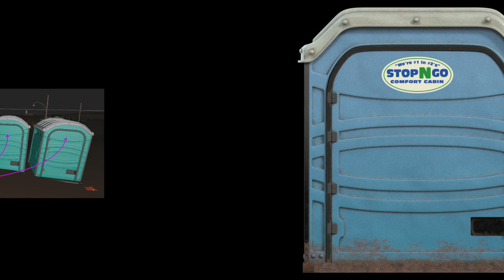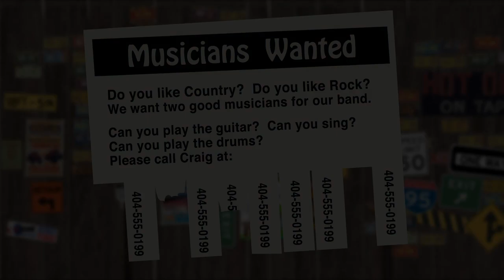Cars 3 - Worlds Fastest Billboard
Synopsis:
After losing his racing title to Jackson Storm (Armie Hammer), along with a new generation of high tech racers, many begin questioning if the famous Lightning McQueen (Owen Wilson) will retire after he endures a terrible crash. McQueen's sponsor, Rust-eze, is bought by Sterling (Nathan Fillion), who wants to turn him into a racing brand. Lightning asks for a chance to race in the Florida 500 and begins to train with race technician Cruz Ramirez (Cristela Alonzo), who's always had her own racing dreams.

Cars 3
Directed by Brian Fee
Produced by Kevin Reher
Screenplay by Kiel Murray, Bob Peterson and Mike Rich
Story by  Brian Fee, Ben Queen, Eyal Podell; Jonathan E. Stewart
Starring Owen Wilson (Flash McQueen),  Larry The Cable Guy (Martin),  Armie Hammer (Jackson Storm), Cristela Alonzo (Cruz Ramirez), Bonnie Hunt ( Sally Carrera), Kerry Washington (Natalie Certain),  Nathan Fillion (Sterling),  Lea DeLaria ( Miss Fritter)
Release US date : June 16, 2017